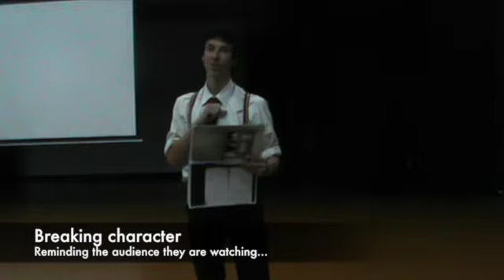Brechtian Practice - Experimentation of Verfremdungseffekt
This video is about Brechtian Theatre or Epic Theatre, and different techniques in practise prior to assessment - Verfremdungseffekt.  Students were given a very short time frame to establish different techniques for distancing with the script, "The Visions of Simone Machard".